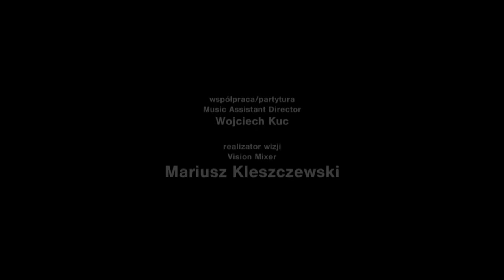Astor Piazzolla – Fugata, conducted by Tomasz Chmiel, The Young Cracow Philharmonic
3rd Polish Nationwide Music Schools' Symphonic Orchestras Competition
Dominika Murzyn, Karolina Marks – violin
Adrianna Klepacz, Alicja Marzec, Zuzanna Misztal – cello
Tomasz Chmiel – conductor,
Young Cracow Philharmonic
recorded at Cracow Philharmonic Concert Hall, May 31, 2015